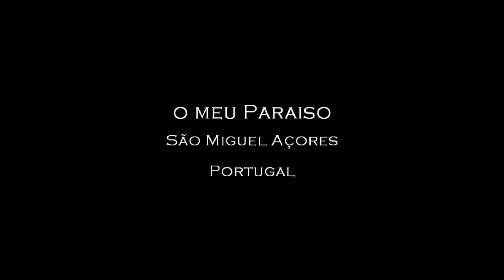Pesca de Sargos Carlos Silva na Quaresma,Parte 2 HD 2019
Pesca de Sargos Carlos Silva na Quaresma, na Ilha de São Miguel Açores..Part2
Fishing White Seabream - Pesca de plata dorada Pêche de sar الدنيس الأبيض